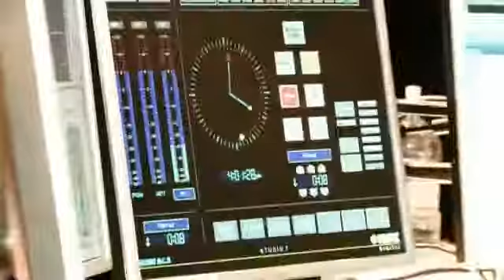Who are Stefan & Craig??